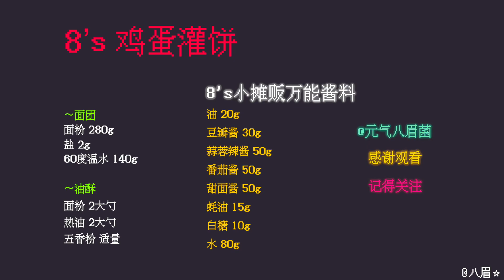路邊早餐/雞蛋灌餅 | 第一次做竟然這麼成功，決定了這就去擺攤！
發明雞蛋灌餅的人一定是天才吧！ ！ ！
這次復刻了自己很喜歡吃的路邊攤早餐——雞蛋灌餅！ ！第一次做也竟然可以如此美味，決定了這就去校門口擺攤～～
詳細食譜在視頻最後，可以收藏起來試試～